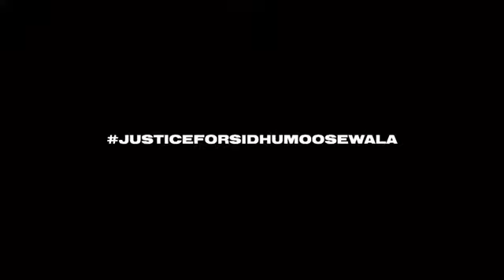Letter To Sidhu | Sunny Malton | Never Back Down @SidhuMooseWalaOfficial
I’ll never get to share that stage with you again. I’ll never be able to call you ever again. With so much to say, I’m lost for words. 5 months without you my bro has felt like a lifetime. I never knew what pain was until I lost one of the only people to ever believe in me. I’m lost without you bro. Our conversations are playing in my head 24/7. If you ever see me smile, just know I’m crying inside. People who’ve never felt your pain will tell you how to deal with it, life’s crazy. Keep watching over me my bro, Sidhus for life.

NEVER FOLD, NEVER BACK DOWN.

2,340,838 likes
sunnymalton
Verified
 I’m broken bruh. I’ll never be the same ever again. I’ve sat here for the last 24 hours watching our memories,..